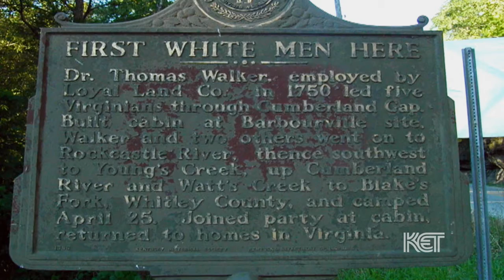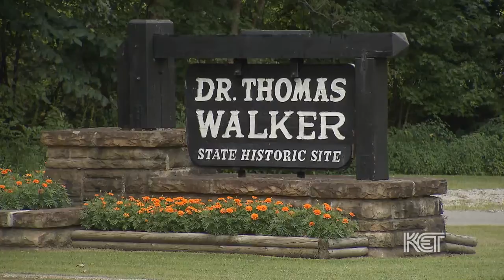Historical Marker 72: Dr. Thomas Walker | Kentucky Life | KET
Twenty years before Daniel Boone arrived in Kentucky, a Virginia "gentleman physician" surveyed and explored the southeastern region of the state.

In 1750 Dr. Thomas Walker of Virginia led the first known English expedition through the Cumberland Gap. Walker, exploring for the Loyal Land Company, named the mountains and the gap after the Duke of Cumberland, the son of King George II. Today, at the Dr. Thomas Walker State Historic Site southeast of Barbourville, visitors can see a replica of the cabin Walker constructed in 1750 to lay claim to the lands he had surveyed.

A number of historical markers detail the routes, the survey notes, and the impact of Walker's travels through the area. Marker 2,045 in Bell County marks the site where Walker first viewed the Cumberland River. Marker 903 in Paintsville marks where Walker named the river Louisa, honoring the daughter of King George II. Walker's explorations in Kentucky were brief; he passed through the Gap on April 13, 1750, and returned to Virginia three months later, on July 13.